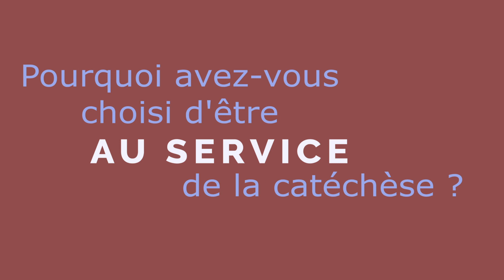La rentrée du caté 2022-2023 : Bérengère Melot du service diocésain de la catéchèse